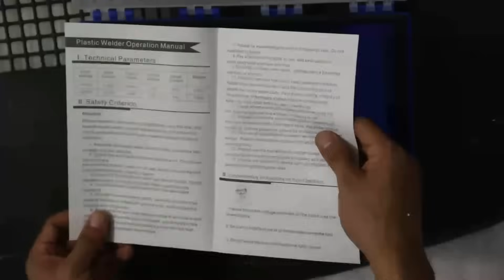🥇🥇 Cap 3) Como Reparar un Tablero de Automóvil Roto y Quebradizo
Capítulo 3) En este video explicaremos como reparar un tablero roto con una pistola para soldar plástico, pasta para hojalatero y fibra de vidrio.

Este es un mini tutorial para reparar los plásticos rotos y quebradizos del automóvil